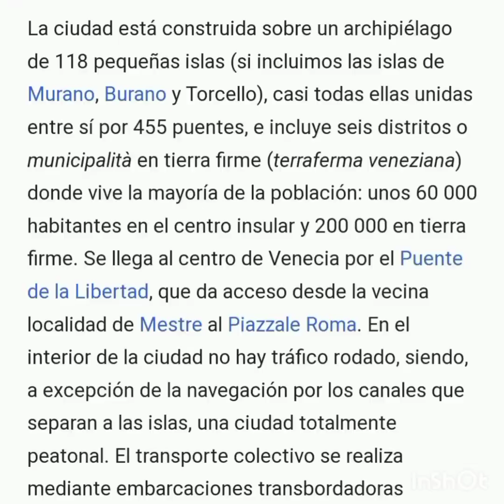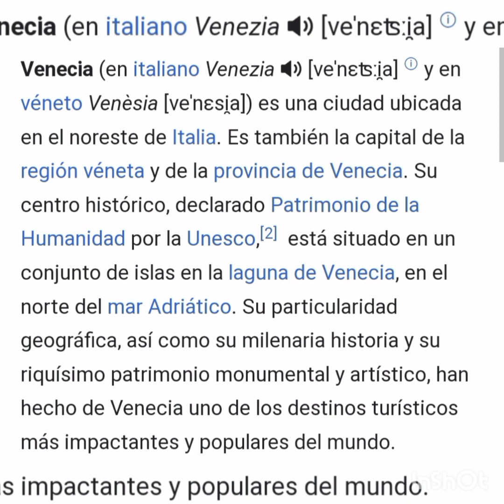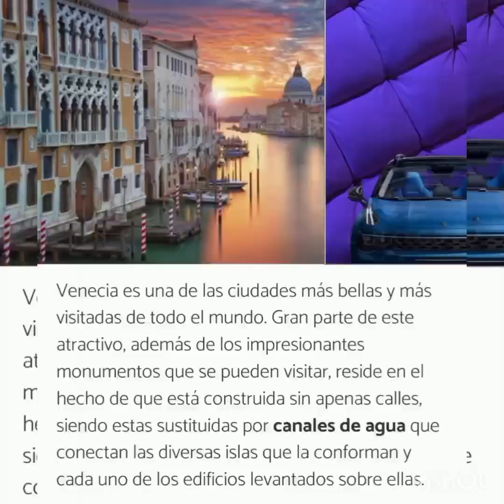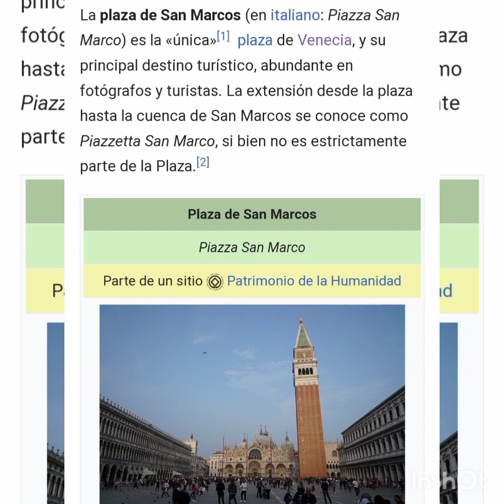Venecia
Venecia es una ciudad ubicada en el noreste de Italia. Es también la capital de la región véneta y de la provincia de Venecia. Su centro histórico, declarado Patrimonio de la Humanidad por la Unesco,[2]​ está situado en un conjunto de islas en la laguna de Venecia, en el norte del mar Adriático. Su particularidad geográfica, así como su milenaria historia y su riquísimo patrimonio monumental y artístico, han hecho de Venecia uno de los destinos turísticos más impactantes y populares del mundo.